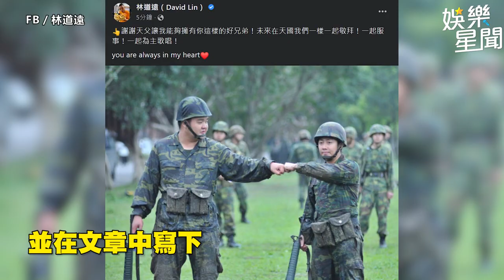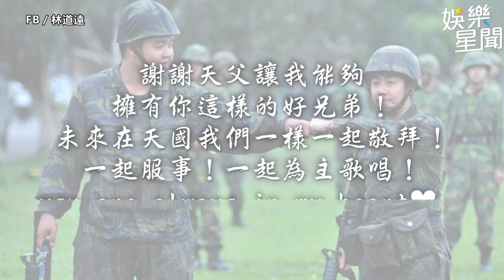最快到殯儀館！林道遠送走艾成「兄弟我好想你」｜娛樂星聞